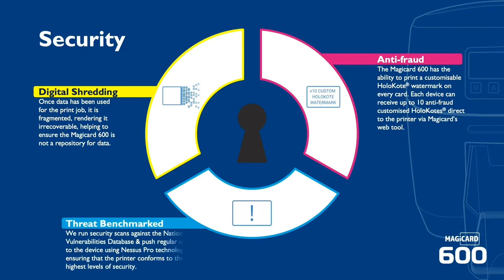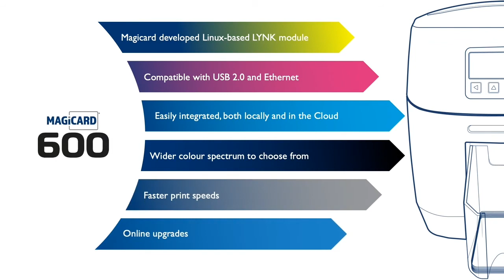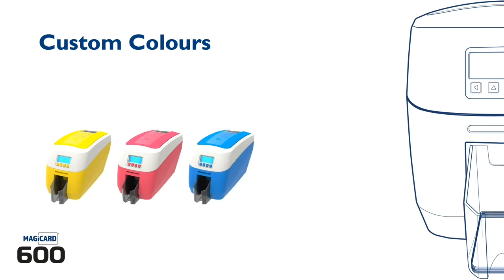Magicard 600 ID Card Printer | AnythingID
A world-class card printing solution delivering faster print speeds, stringent security, and the finest detail, the Magicard 600 integrates seamlessly with existing infrastructure to deliver secure processing of ID credentials.

Part Numbers: 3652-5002, 3​652-5003, 3​652-5004

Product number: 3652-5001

Vendor: Magicard